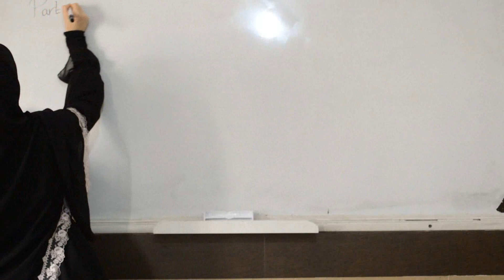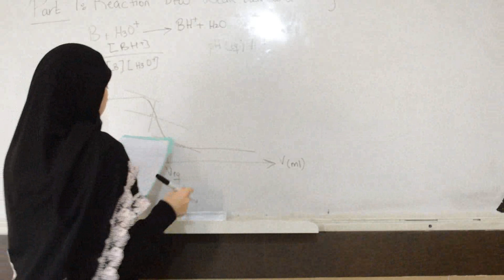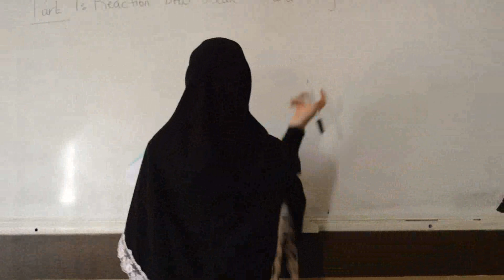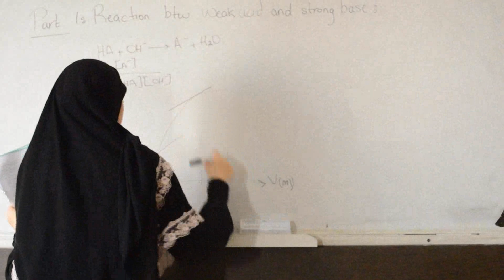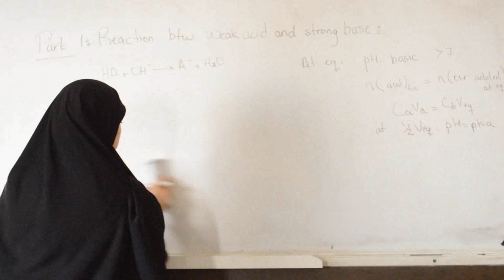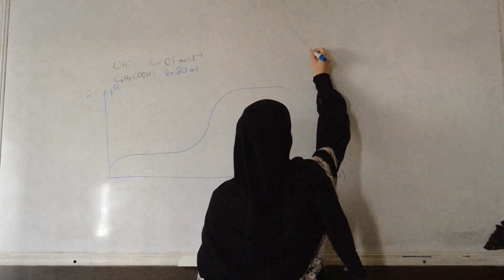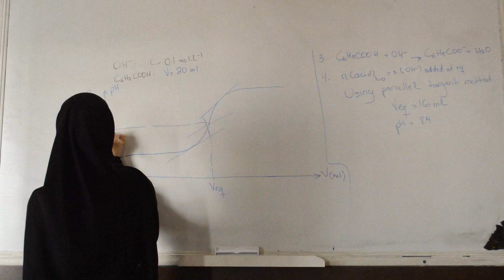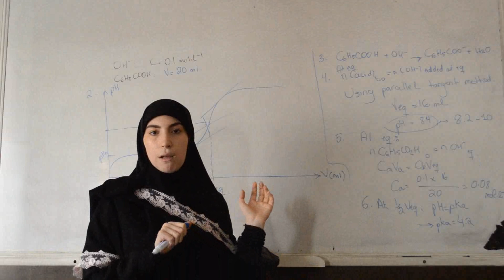Chemistry: Strong Acid and Weak Base